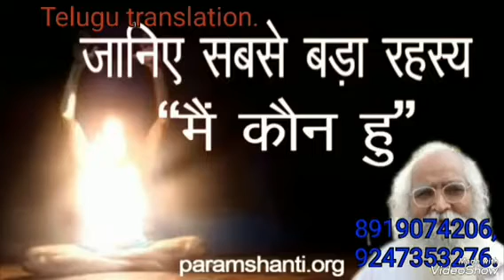*హింది&తెలుగు*సూర్యభగవానుని రుపాలు ఎలా ఉంటాయి, అవి ఎక్కడెక్కడున్నాయి.BY💝BEHAD BAPUJI💝తెలుగులో దేవి